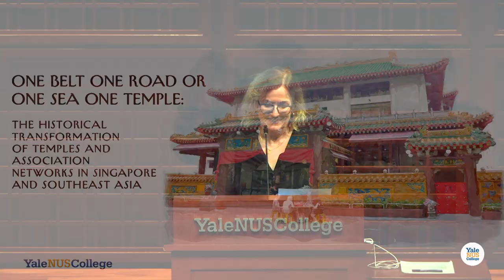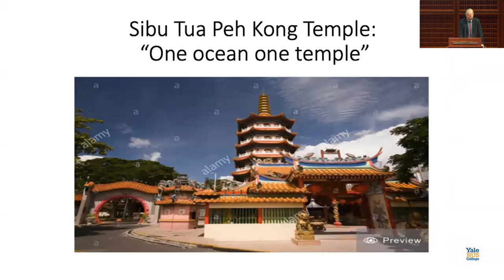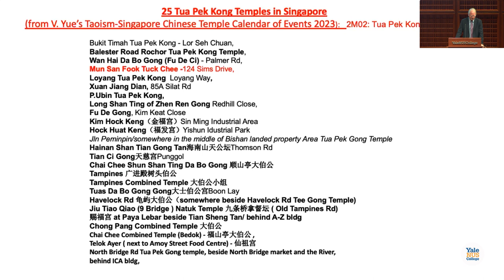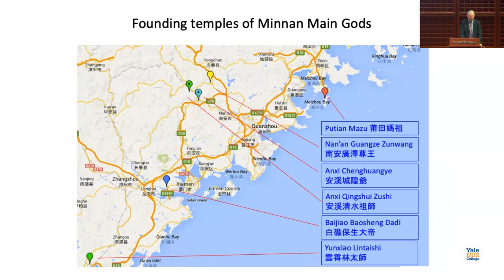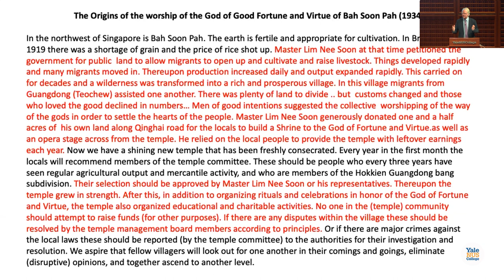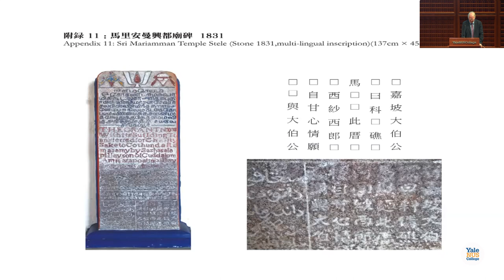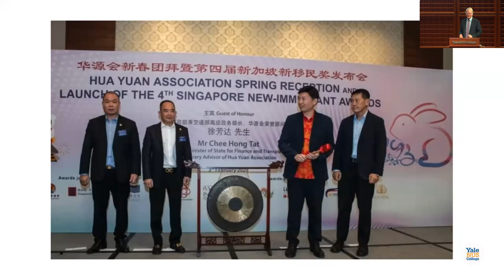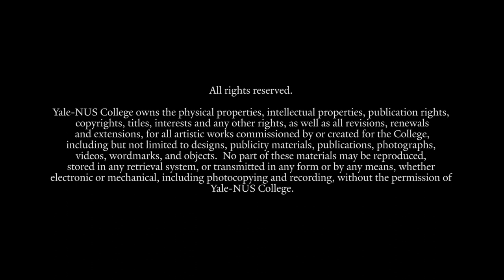One Belt One Road or One Sea One Temple (4 Apr 2023)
One Belt One Road or One Sea One Temple: The Historical Transformation of Temples and Association Networks in Singapore and Southeast Asia

Chinese temples and regional and clan associations played key roles in the 19th century in establishing trade and business trust networks. Yale-NUS College Professor of Humanities (Chinese Studies) and Kwan Im Thong Hood Cho Temple Professor Kenneth Dean shared about the historical transformation of these temples and and clan associations in the region and explored their past, present, and future roles. The talk was moderated by Dr Jack Meng-Tat Chia, Assistant Professor of History and Religious Studies, National University of Singapore.